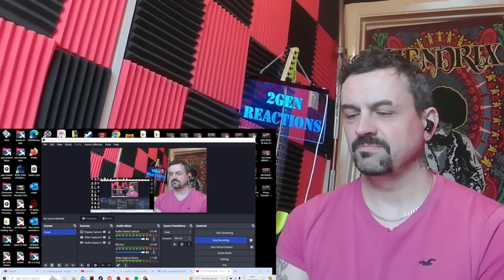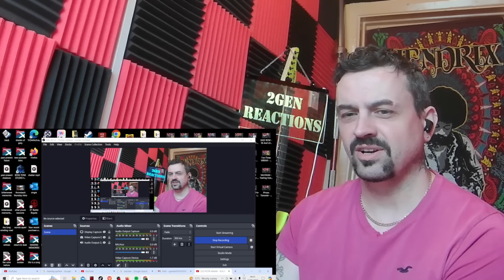PUTRI ARIANI - KUCH KUCH HOTA HAI (LIVE PERFORM) reaction